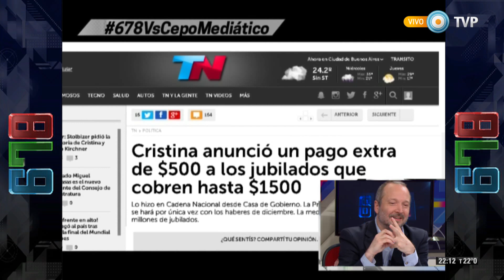678 Bono de $400 para beneficiarios de AUH y el doble estándar del PRO - 22-12-15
Luego de que el Gobierno aplicara medidas económicas que significan un traslado de recursos desde los sectores populares a los más concentrados de la economía, repasamos las prioridades del nuevo gobierno que, frente a la apertura de las exportaciones, la supresión de las retenciones y la megadevaluación, asigna un bono de tan sólo $400, destinado a jubilidos y beneficiarios de AUH, pretendiendo atenuar la reducción del poder adquisitivo que esta megadevaluación significa para los sectores vulnerables.

El bono otorgado por Cristina durante su primer mandato en 2010 fue de $500. En aquél momento la medida fue duramente criticada por los mismos medios hegemónicos de comunicación que ahora, en un acto celebratorio, aplauden el anuncio de Mauricio Macri.